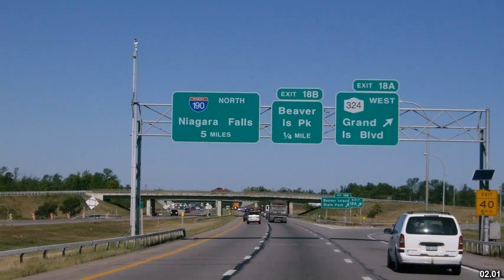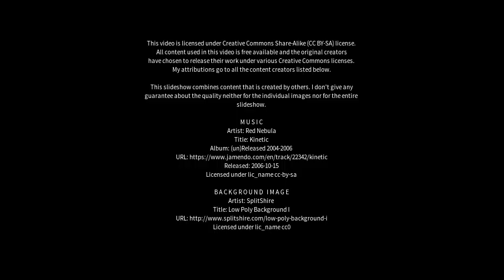Best places to visit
Best places to visit - Lewiston (Australia) Best places to visit - Slideshows from all over the world - City trips, nature pictures, etc.